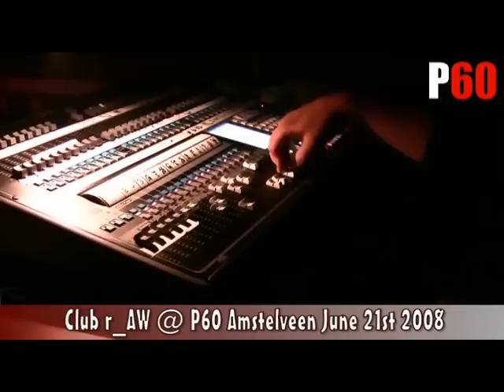Club r_AW / Rude Awakening HQ - P60 June 2008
Club r_AW / Rude Awakening @ P60 Amstelveen June 21st 2008

- Recorded with a Canon Vixia HF100
- Full HD 1920x1080 AVCHD SDHC Camcorder

- Edited with (Corel) ULead VideoStudio 11.5 Plus (r)
- Converted with Divx Author 1.5 (Divx Pro 6.8) (r)